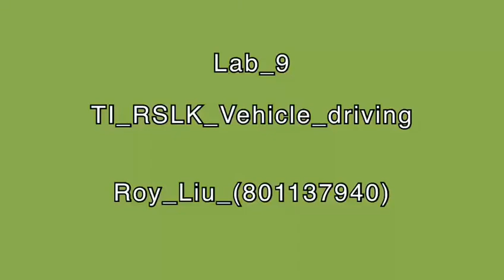TI_RSLK_lab9